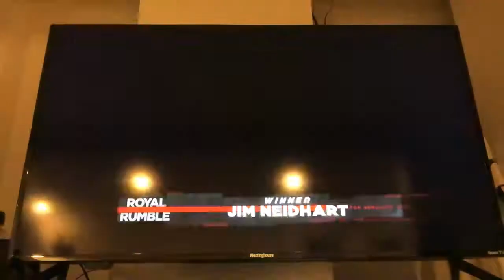30-Man Tag Team Royal Rumble!!!!!! LEFTY & RIGHTY ARE A TAG TEAM!!!!!! Wwe2K19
Wwe2K19 Gameplay